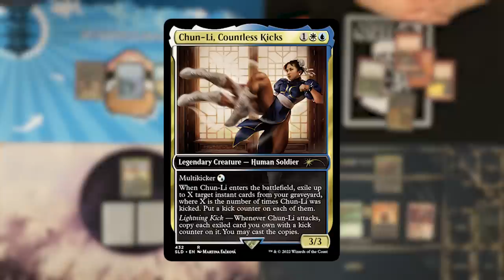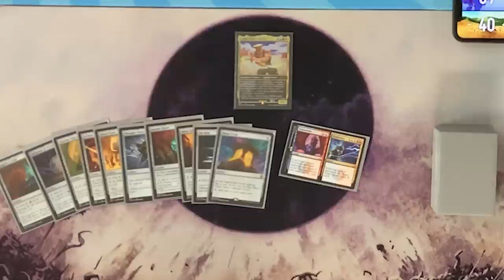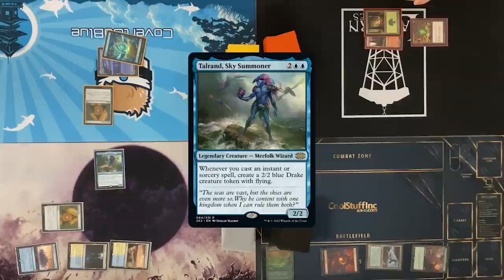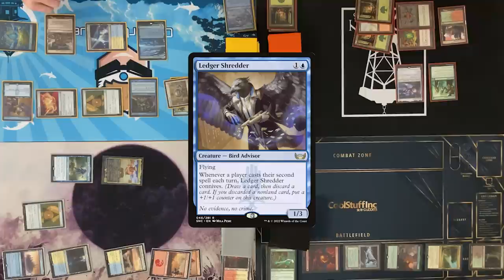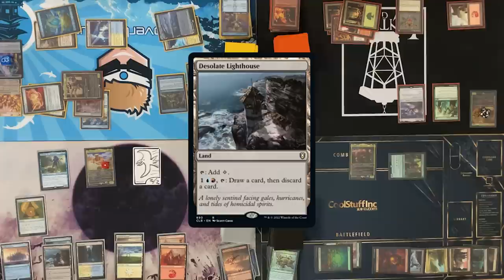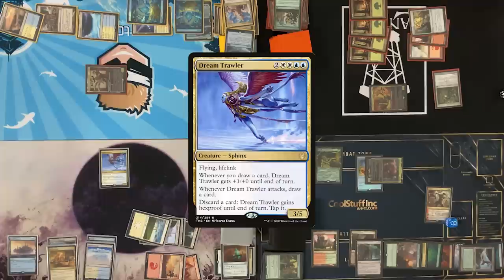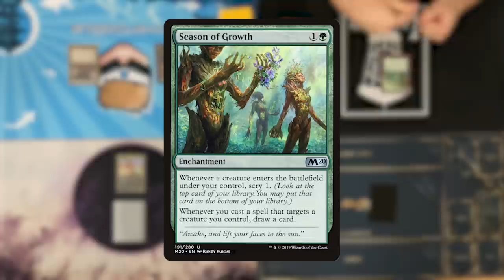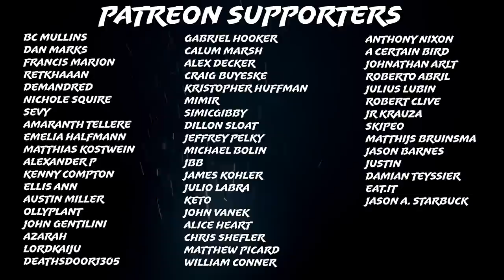ROUND 1 FIGHT! Street Fighter Showdown | The Worst Possible Commander Show #32 MTG Friendly EDH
Twitters:
CGB: @covertgoblue
Blake: @blakebandro
Ben: @GreedLordMTG
Shea: @TheWorstShea